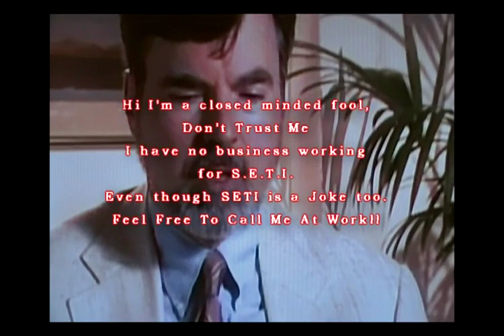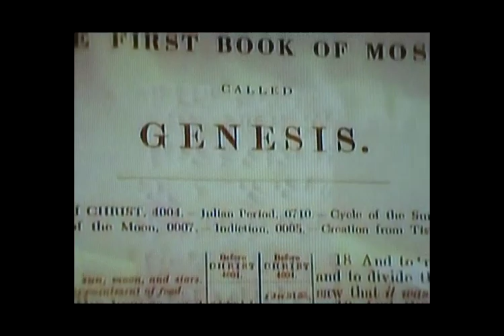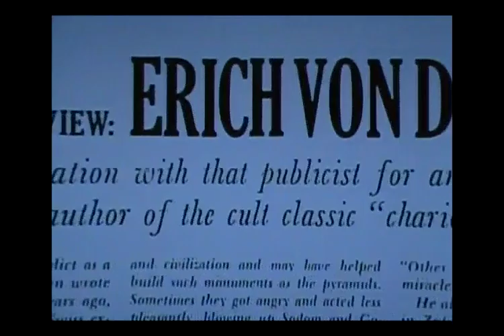2012 Underground Shelter Project part 5 of 16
This is a 16 part series trying to give people a look at whats going on in the world. Sometimes people aren't able to connect the dots , sometimes they don't care to. Or sometimes they just aren't able to find all the information in one place.

This is some of the events I see building up to 2012 at which time I strongly believe the world is going to be put in a state of Chaos by astronomical events, maybe solar or a combination of things begining with the alignment.

You can call me what ever you want, but all the great profits from around the world that never knew each other or their works seem to all have the same visions about 2012, that not just something we should look past. There has never been a date in time where so many events are possible, events that may change everything we know.

The Ancients have been telling us this since that last catoclysim. Read the facts, do your own homework,study before you run your mouth as I have studied none stop for 4 years now, I watch the trends, I look at the signs, I READ constantly, I compair notes, I look at the flakes version of things and I look at the scientists version of things and somewhere in the middle is where you find your answers.

Don't be affraid to learn new things, what we have been taught in those really expensive text books are NOT always right. There has been a grose scientific coverup of Anthropology,Geneology,specially archeology in general, because no body wants to have to rewrite history and God knows scientists hate to be proven wrong, but we now have a new generation of scientists and researchers out there like my self that only want the truth and the world has the right to know our history as Humans.

The more you read and see that a creation story was written down 1000 Years before the Bible was even a twinkling in anybodies eye, and uses words Like  "We Created Them in our Image"
You find that the stories from the Bible sound a lot like the stories from The first advanced civilization " The Sumerian's"

There are too many things that we've been taught that if you really think about don't make any since at all. Then they use words like Faith, and Blind Obediance, How can you put all your faith in MAN, all man has ever done is lie and lead you down bad paths in order to make them look like Gods, they have controlled us with man made religions that dont make since.

I could go on for days but this video series leads up to a point being that I want to build an underground shelter facility able to sustain life for up to 30 people for 2 years plus.
We will have an abundance of electrcity with 2 wind turbines 2 underground generators,2 battery bank of 98 long life batteries,solar panels a new cheaper brand from a company in california they trap more of the suns rays and produce much more electricity and they are much much cheaper and could actually be used asshingles on a roof,Plus underground natural gas enough to last for 3 years,fresh food that will be grown with special LED lights made specially for growing , Plus there is a huge amount a storage which we will be storing enough millitary rations to last 30 people 3 years, except these are consumer grade and they are a bit better that what they feed our troops.I've tried them and they are actually great!

We'll have a state of the art communication station, several thousand Gigs of music,movies,Tv shows,video games, books,board games and on and on.
Our life support system is state of the art, all connected to a main frame so that we can take care of a problem before it even happens. We'll be like astronauts but underground waiting for the dust to settle what ever that may be.

I want to know if something does happen that I did everything I could to protect my children and as many other people as I possibly could. This facility is able to be added to an built on to so that we can build a large community which is what I'm hoping to accomplish anyway. We need all kinds of people with special skills, from scientists of several fields of study, to engineers of all kinds. If this isn't a large scale science project I don't know what is. Putting a group of people in a living condition that isn't like some stupid show on MTv, this will be real life and every boidy will have a job to do and ever job will be as important as the next, because our job as a whole is to keep ourselves alive.

This is not for profit this is for life

Sincerely,
Eric Thomas